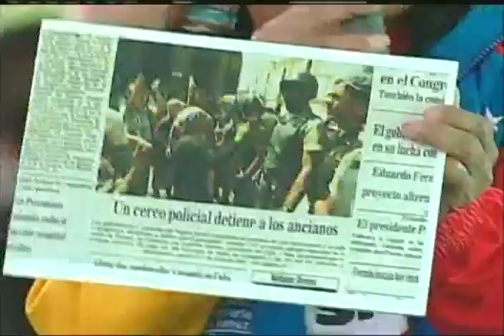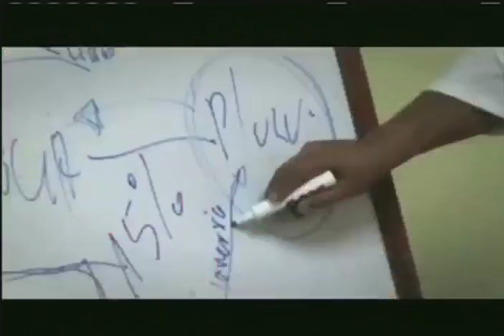Encuentro de Nicolás Maduro con Adultos Mayores en la campaña de la Constituyente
25 de julio de 2017, Plaza Bicentenario adyacente al Palacio de Miraflores, Caracas.